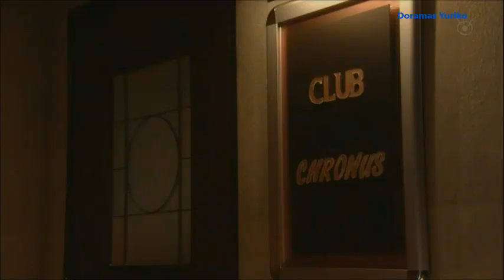Una comida para el corazon Capitulo 29 Español Latino HD